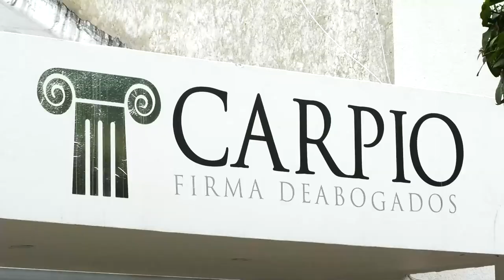INICIARON LAS OBRAS DE LA ETAPA I DE LA FASE II DE LA UNAL SEDE DE LA PAZ